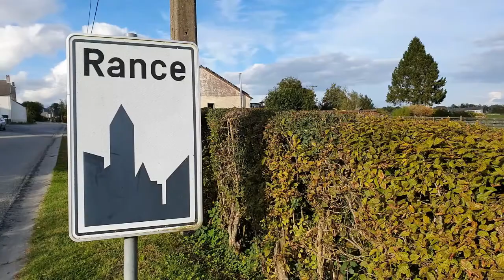The Limousin'Tour'21: Famille Cox-Ottoul à Rance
Edwin et ses parents ne sont pas peu fiers de leur élevage.
Les animaux, ici, c'est une passion!
Il y a des limousines mais aussi... des chevaux, des cochons, des moutons, des lapins, des poules et coqs...
... et dans quelques temps, les parents passeront la barre à Edwin!